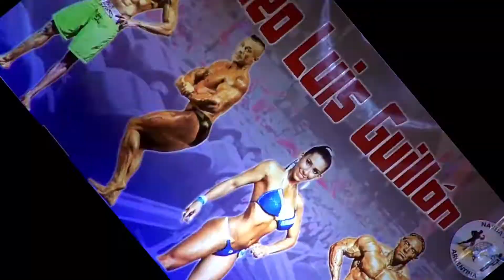34-NABBA WFF Torneo Luis Guillón 2017 Men's Sports Model Class OVERALL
Ganador: Nicolás Barboza